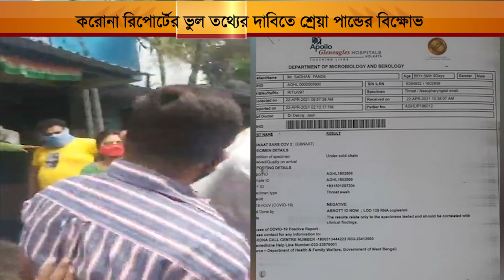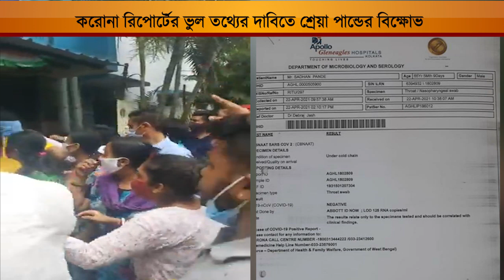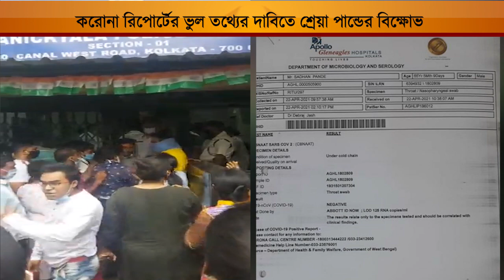24 hrs TV | করোনা রিপোর্টের ভুল তথ্যের দাবিতে শ্রেয়া পান্ডের বিক্ষোভ